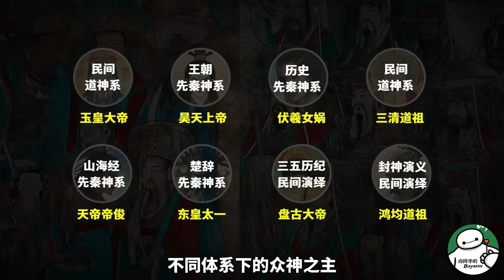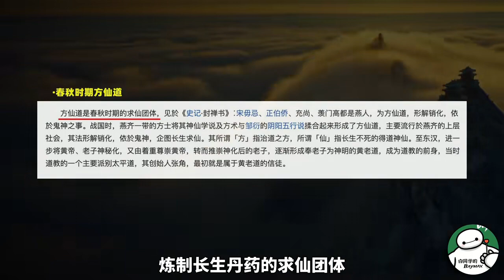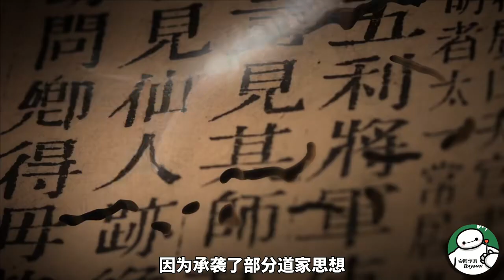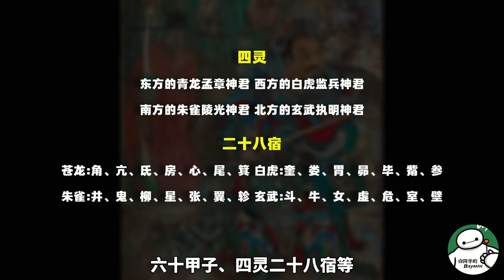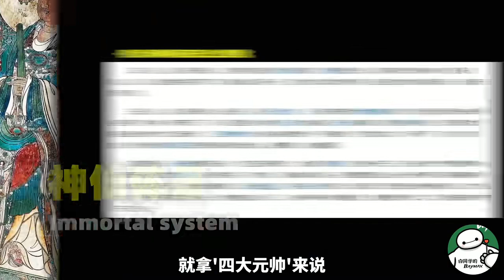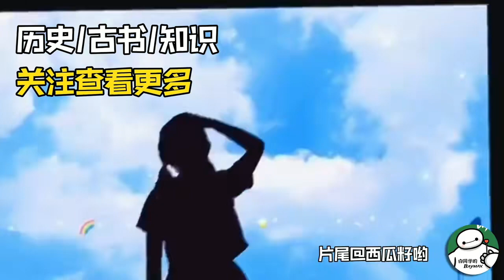神仙是如何出现的？中国神话里有多少神仙？人到底是如何封神的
你的白同学上线！